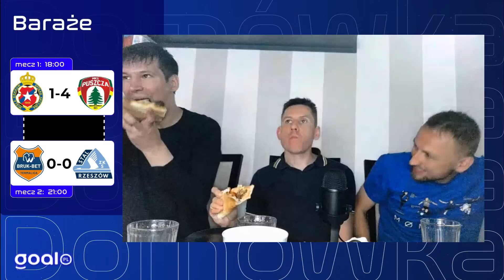BARAŻE O EKSTRAKLASĘ: DOMÓWKA! | Wisła Kraków - Puszcza Niepołomice | TBB Nieciecza - Stal Rzeszów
Bo można oglądać mecz w dobrym towarzystwie, a można z Julkiem Sipiką, Leszkiem Milewskim i Jakubem Olkiewiczem. Zapraszamy na wspólne oglądanie baraży o Ekstraklasę.

Zarejestruj konto w LV BET (18+) z kodem promocyjnym GOAL i odbierz pakiet bonusów
- freebet 20 zł za rejestrację bez depozytu
- freebet 20 zł za podanie kodu promocyjnego GOAL
- freebet 20 zł za aplikację mobilną
- bonus 2000 zł za trzy pierwsze depozytu

Graj odpowiedzialnie!